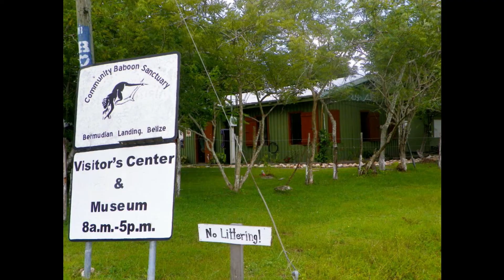What is community conservation? (in 90 seconds)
What IS community conservation, anyway? What makes it different from other ways of conserving biodiversity? Find out in 90 seconds.

Community conservation is really the best of both worlds - where local knowledge and global scientific effort come together to protect biodiversity. The ultimate goal is to make a plan that protects nature while also considering the needs of local people.

In a good community-based conservation project, people who actually live near the rare species (or biodiversity hotspot) under threat are involved from the very beginning. The process begins with honest conversations: talking through the situation to discover the community’s needs and values, as well as what benefits could potentially come from conservation (like better living conditions, or even ecotourism).

Follow and support Community Conservation Inc.